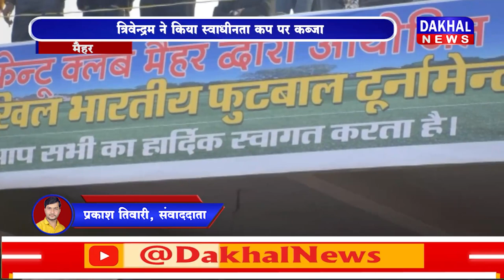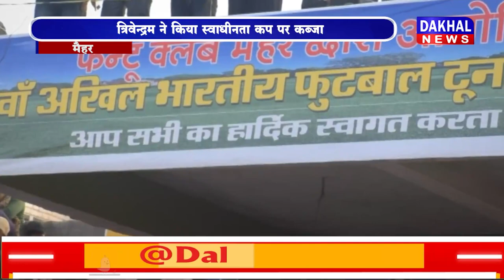DAKHAL NEWS त्रिवेन्द्रम ने किया स्वाधीनता कप पर कब्ज़ा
त्रिवेन्द्रम ने किया स्वाधीनता कप पर कब्ज़ा
फुटबाल टूर्नामेन्ट का सफलतम समापन